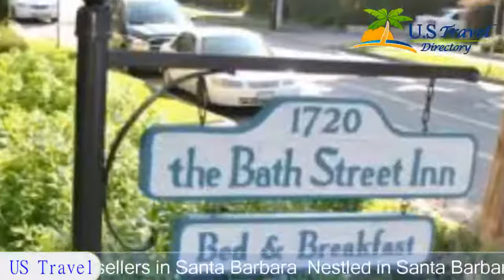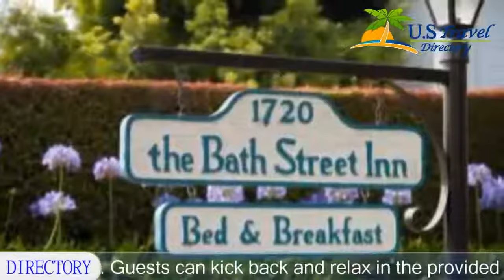Bath Street Inn, Santa Barbara Hotels - California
Bath Street Inn 4 Stars Santa Barbara, California Within US Travel Directory Stay in the heart of Santa Barbara

 One of our bestsellers in Santa Barbara!  Nestled in Santa Barbara, this Victorian B&B is less than a kilometer from the Arlington and Granada theaters. Full hot gourmet breakfast, daily wine and cheese social hour, evening desserts and free Wi-Fi are included.
Each bright room at Bath Street Inn features cable TV. Decorated with old world charm, all en suite rooms include toiletries. Guests can kick back and relax in the provided seating area.
The 3-course gourmet breakfast includes home-made granola, fresh fruit, yogurt and a hot entree that varies daily, such as eggs Florentine or cottage cheese pancakes. Organic free trade coffee, a large selection of choice teas and juice are also included.
Santa Barbara Mission is 6 minutes’ drive from this bed and breakfast. Beach access is just 2.4 km away.
Hotel Location :
 Bath Street Inn, 1720 Bath Street CA 93101, USA
Booking Now: